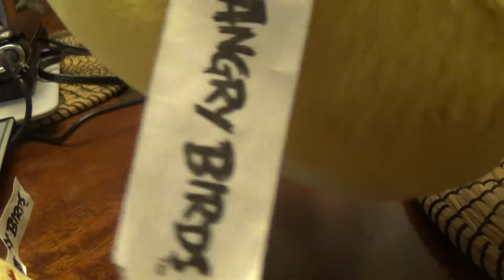Angry Birds Mania: (EP.1504) George's Blues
George talks to Jose's family and Grandpa Angry Bird about not hearing from his girlfriend in like 3 years. Season 15 Episode 4